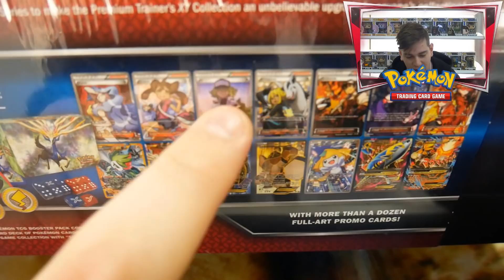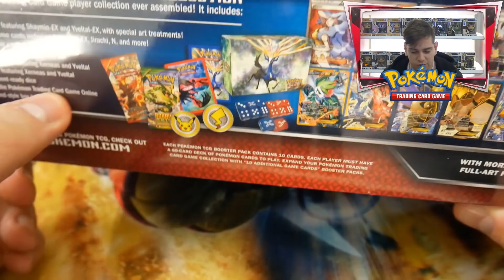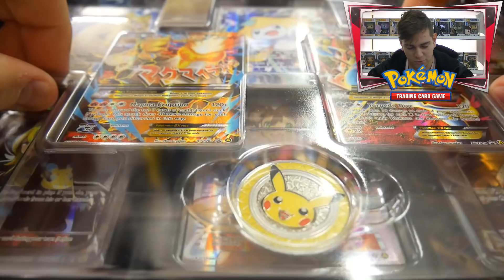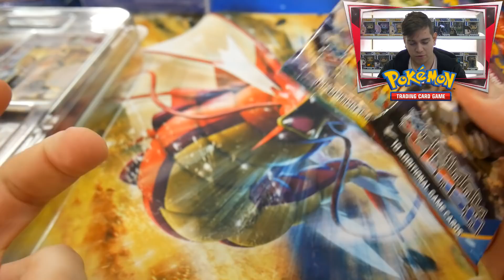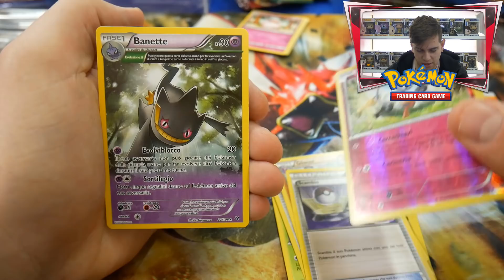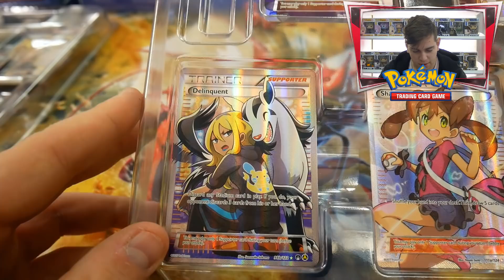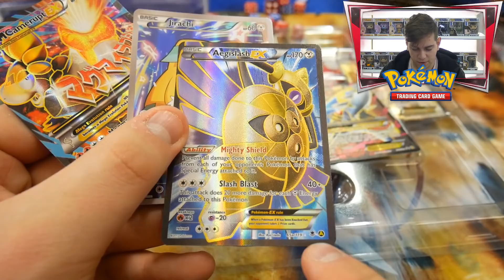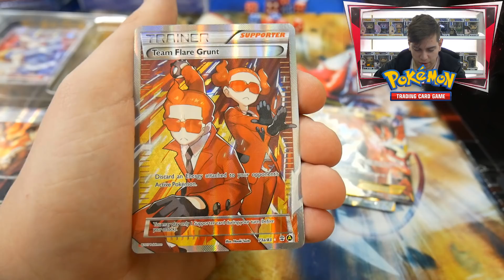Apriamo la XY Premium Collection di Pokemon! più di 10 FULL ART e FUORI SERIE